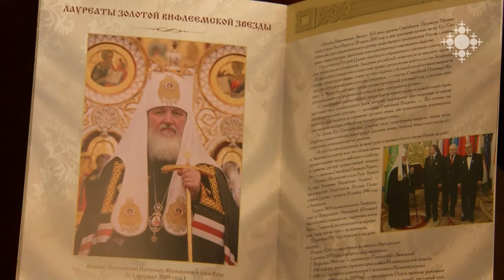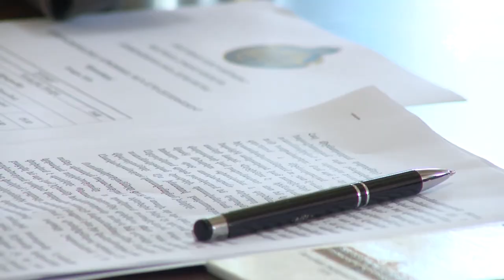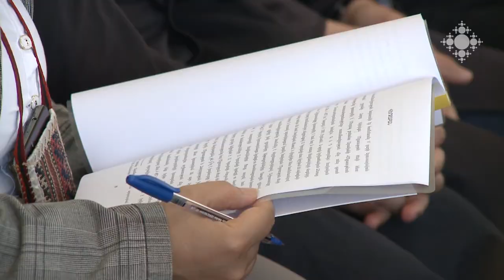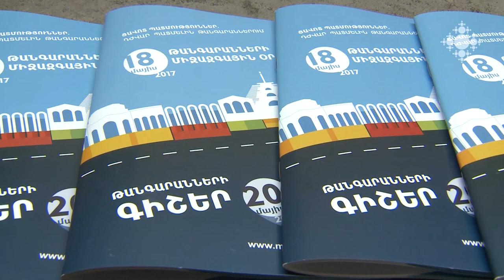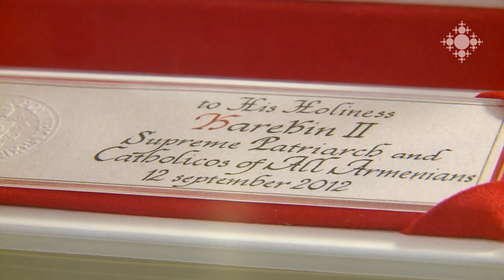Եկեղեցական կյանք 22.05.2017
Ռուսաց լեզվի ակադեմիայի  բարձրագույն պարգևը՝ «Բեթղեհեմյան ոսկե աստղ» շքանշանը հանձնվեց Գարեգին Բ Ամենայն հայոց կաթողիկոսին:
Գևորգյան հոգևոր ճեմարանի վաստակաշատ դասախոս Ավետիս Քալաշյանին շնորհվեց Հայ եկեղեցու «Ս. Սահակ, Ս. Մեսրոպ» պատվո բարձր շքանշանը:
Գուգարաց թեմի «Ձեռք մեկնիր եղբորդ» ծրագրի հերթական՝ 14-րդ բնակարանը ձեռք բերվեց Բովաձորում, Հարությունյանների ընտանիքի համար:
Գիտաժողով Գևորգյան հոգևոր ճեմարանում:
«Թանգարանային գիշերվա» միջոցառումները Մայր Աթոռ Սուրբ Էջմիածնում:

The highest award of the Russian Academy of Sciences, the “Bethlehem Gold Star”, was handed to Catholicos of All Armenians Karekin II.
Honorary lecturer of Gevorkian Theological Seminary Avetis Kalashyan was awarded the "St. Sahak, St. Mesrop” Order of Honor.
The regular 14th apartment of the "Get Your Brother" project in Gugark Diocese was acquired in Bovadzor for the Harutyunyans family.
A conference at Gevorkian Theological Seminary.
The events of the "Museum Night” at the Mother See of Holy Etchmiadzin.